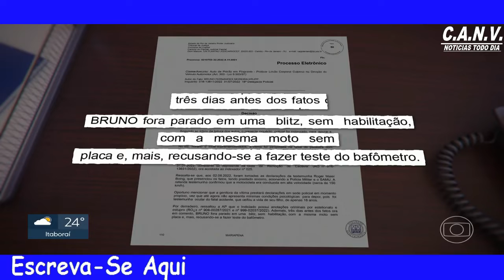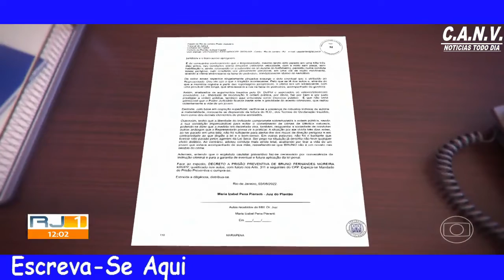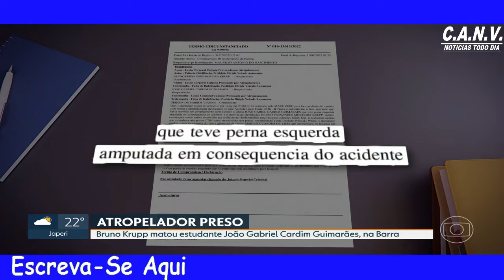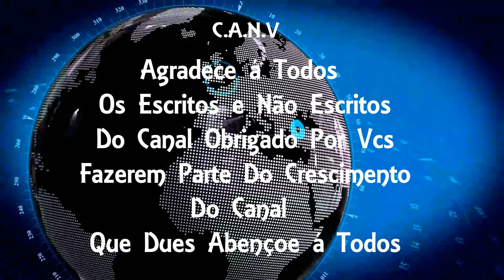Delegado diz que Krupp ficou surpreso ao receber voz de prisão no hospital 'Baixou a cabeça